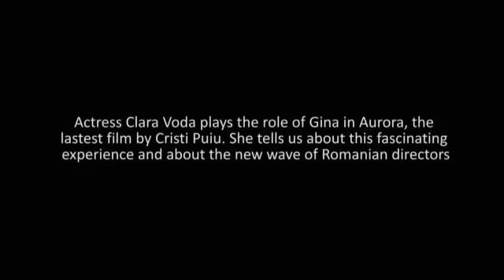Clara Voda - Actress in "Aurore" by Cristi Puiu - Estoril Film Festival 2010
Cineuropa  met up with romanian actress Clara Voda at the Estoril Film Festival 2010, where "Aurora" by Cristi Puiu was shown in competition.
Viorel is 42, divorced, has two young daughters and has just quit his job as a technical consultant and engineer at UGICP SA. On the morning of December 2nd, he starts his day feeling inexplicably anxious. Without looking for an explanation, he lets himself get carried away by events, as he aimlessly crosses Bucharest from one end to the other, fully decided on putting an end to the insecurity that has dominated his life since his divorce.